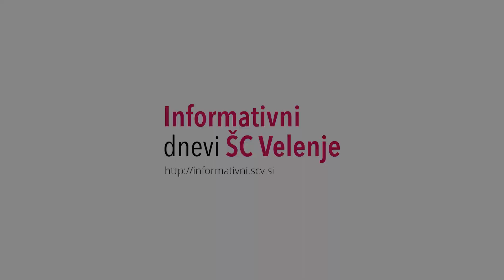Gimnazija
Šolski center Velenje